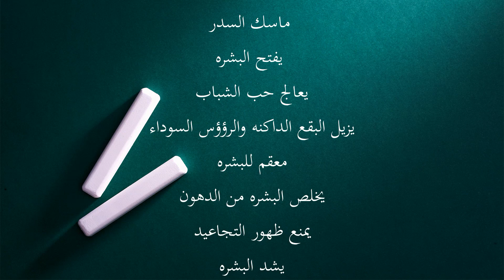ماسك السدر العجيب فوائد لاتعد ولا تحصى انصح بالتجربه ..شناشيل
مطبخ شاي مهيل
قناة شناشيل